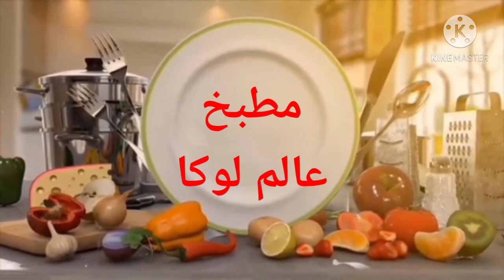بجنيه_واحد_بس هترجعي المقلاية جديده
خلطه لتنضيف الدهون، خلطة تنضيف الخشب،
خلطه لتنضيف دهون المطبخ، خلطة لتنضيف البوتجاز،
خلطه لتنضيف دهون البوتاجاز، خلطه لتنضيف الشفاط،
خلطه لتنضيف دهون السيراميك، خلطه لتنضيف الطاسه التيفال المحروق حرق السنين،خلطه سحريه رهيبه،
الخلطه الحريه لتنضيف الدهون،تنضيف القلايه من الدهون، أسرع وأسهل طريقه لتنضيف طاسه محروقه بدون اي مواد كيماوية، تنضيف طاسة القلي المحروق حرق ٢٠ سنه و تلمعيها في دقيقتين، تنظيف الطاسه المحروق بدون اي منظفات ولا كربوناته فقط في ١٠ دقايق هتكون معاكي بتلمع،
خلطه لتنضيف دهون السيراميك من الدهون، تنضيف أصعب الدهون بدون مواد كيماوية،
خلطه لتنضيف المطبخ الخشب من الدهون، خلطه لتنضيف المطبخ الالوميتال،